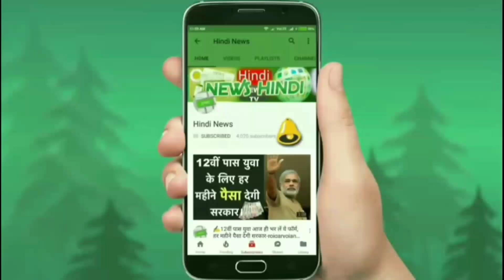लॉन्च होते धमाल मचाएगी देश की ये सस्ती 7 सीटर SUV कार !! PAJERO !! क़ीमत जानकर दंग रह जाएगें...🔥